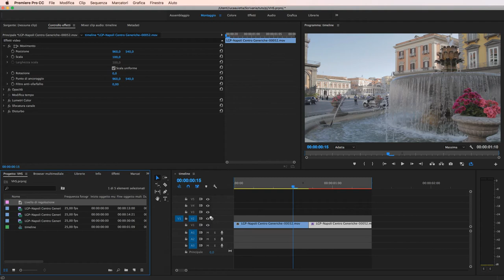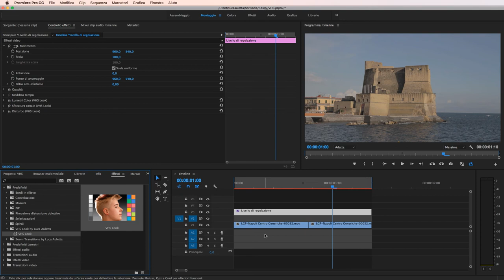Effetto VHS in Adobe Premiere pro + Preset Gratuito